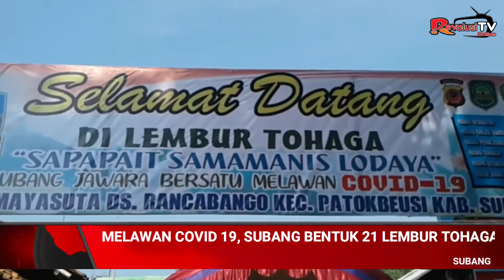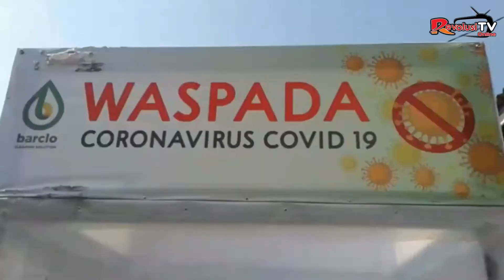MELAWAN COVID 19, SUBANG BENTUK 21 LEMBUR TOHAGA